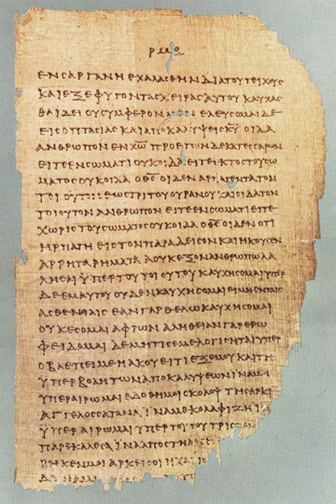Gospel of John | Wikipedia audio article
SUMMARY
The Gospel of John (Greek: τὸ κατὰ Ιωάννην εὐαγγέλιον, to kata Ioánnin euangelion), is the fourth of the canonical gospels. The work is anonymous, although it identifies an unnamed "disciple whom Jesus loved" as the source of its traditions. It is closely related in style and content to the three Johannine epistles, and most scholars treat the four books, along with the Book of Revelation, as a single corpus of Johannine literature, albeit not from the same author.C. K. Barrett, and later Raymond E. Brown, suggested that a tradition developed around the "Johannine Community", and that this tradition gave rise to the gospel. The discovery of a large number of papyrus fragments of manuscripts with Johannine themes has led more scholars to recognize that the texts were among the most influential in the early Church.The discourses contained in this gospel seem to be concerned with issues of the church–synagogue debate at the time of composition. It is notable that in John, the community appears to define itself primarily in contrast to Judaism, rather than as part of a wider Christian community. Though Christianity started as a movement within Judaism, it gradually separated from Judaism because of mutual opposition between the two religions.